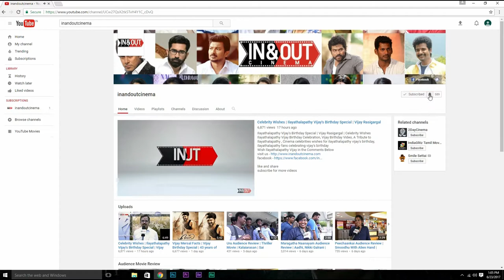"India Is Out Of Control, Never Be Afraid Of Politicians!!" Director Teja | Naan Aanaiyittal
Watch Naan Aanaiyittal Director Talks About Indian Politics

Cast : Rana,Kajal Agarwal,Catherine Teresa,Mayilsamy,Rs.Sivaji,Jagan

Crew :
Dialogues : D.Moahnkumar
Lyrics : Kaviperarasu Vairamuthu
Cinematography : Venkat C.Dileep
Editor : Kottagiri VR
Choreography : Shankar
Stunt : Ravivarma
Produced : D Suresh Babu, Kiran Reddy, Bharath Chowdary
Story Screenplay & Direction TEJA